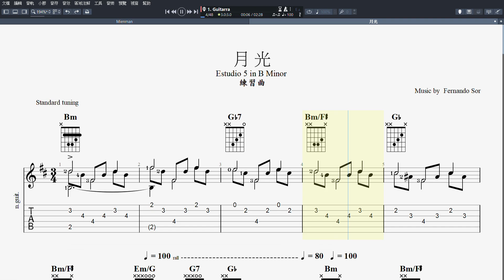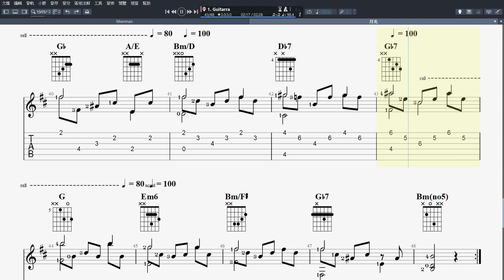吉他譜G _月光 (練習曲) Guitar Pro 7